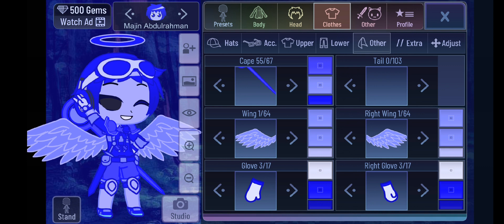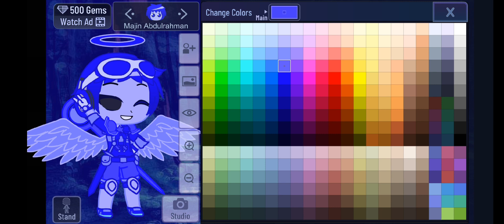How To Make Majin Abdulrahman Angel